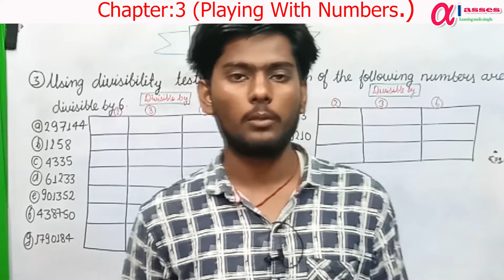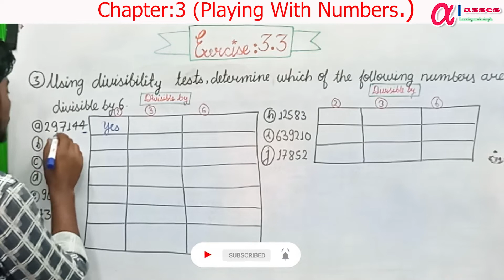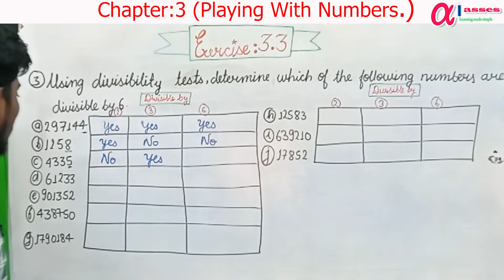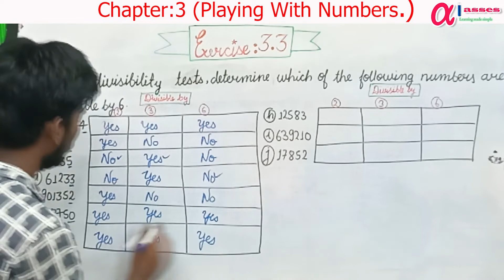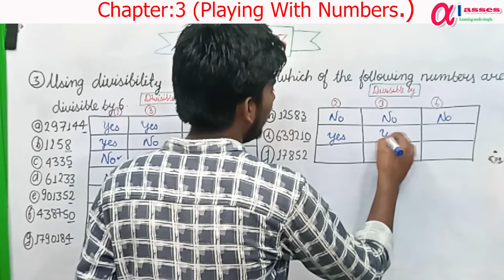Exercise:3.3 (Question 3) - Playing with Numbers (Chapter 3) | Class 6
In this video I have solved question 3 of Exercise:3.3
Hastage-class6
what are factors and multiples
factors
how to find factors and multiples
playing with numbers
maths chapter 3 playing with numbers
class 6 playing with numbers